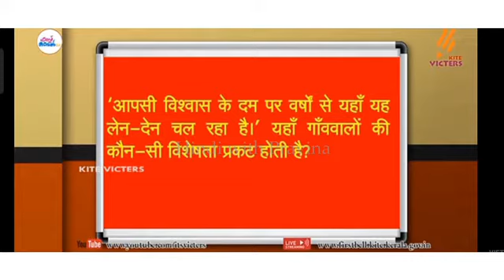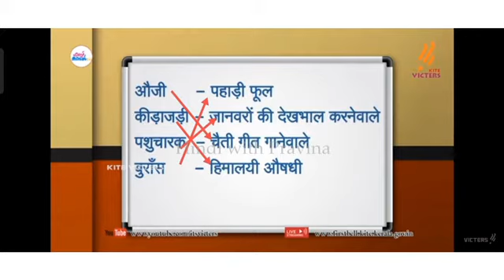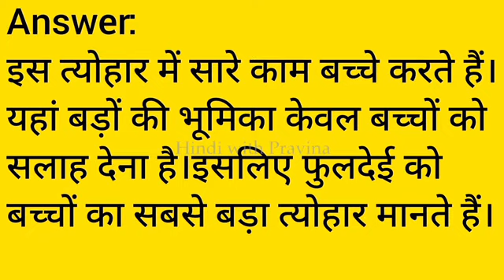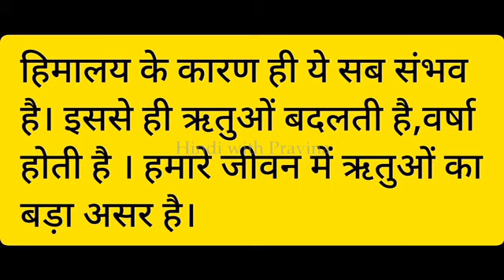SSLC Hindi Basanth Mere Gaav Ka Question Answer & Kite Victers Solved Worksheet / 01-10-21 Class 21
Important Question Answer & Worksheet @HindiwithPravina